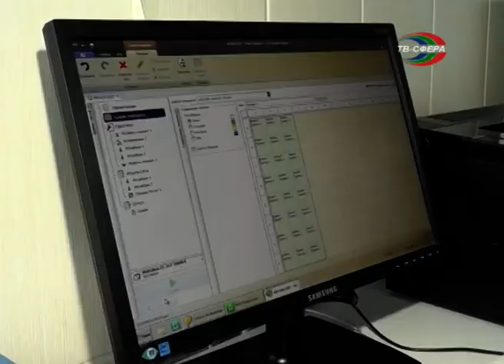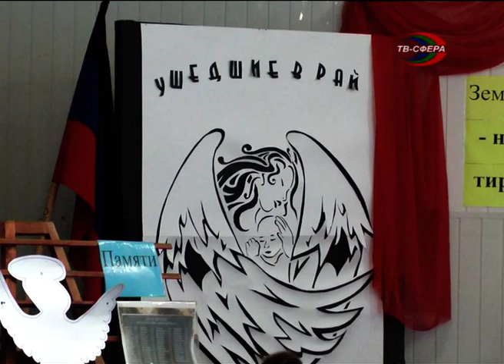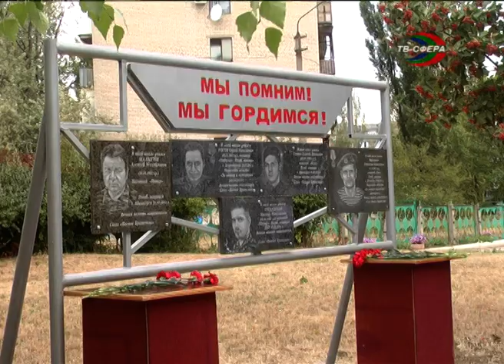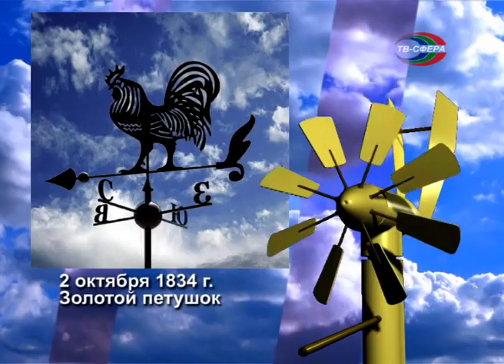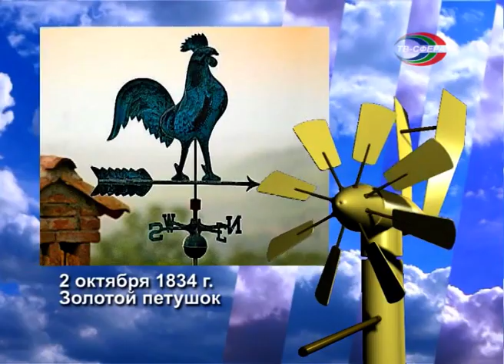`Городские новости` 1 октября